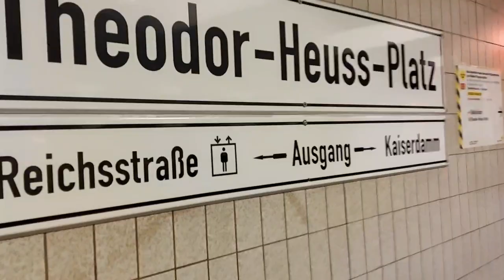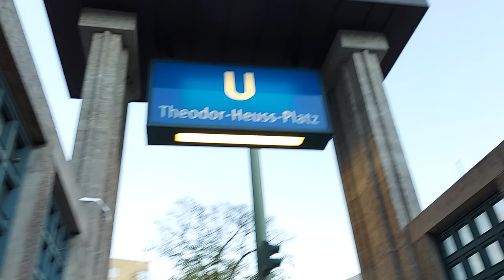U Theodor Heuss Platz U2. Berliner U Bahn. Berlin Metro. 🚇 Berlin Underground. A Quick Tour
Welcome to the U2 station / Theodor Heuss Platz.

This station formally carried the controversial name = Adolf Hitler Platz and for the 1939 olympics there was even a map issued stating how long a journey would take from this station to every other station in Berlin (I posted a short about this).

Upstairs from the station you can visit the beautiful square (now renamed) and see the eternal flame.

Let's go and take a look!